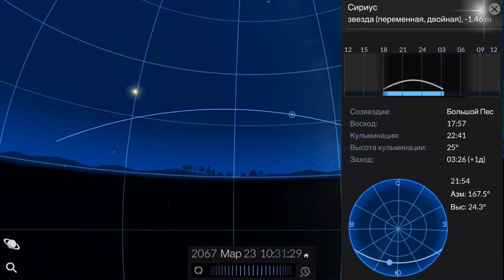Redshift Sky Pro Trailer русский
Планеты, луны и звезды - когда вы исследуете нашу Галактику с помощью приложения Redshift Sky Pro, то ни одно небесное тело не останется скрытым от вас в темноте ночи. Приложение выводит вас на совершенно новый уровень астрономии. Откройте для себя увлекательные небесные объекты и узнайте о них больше в базе данных Redshift. Посмотрите, что происходит на небе сегодня вечером, или путешествуйте во времени, и посмотрите, как созвездия меняют свои очертания на небе.

Redshift Sky Pro - ваш помощник и база знаний по космическим объектам.